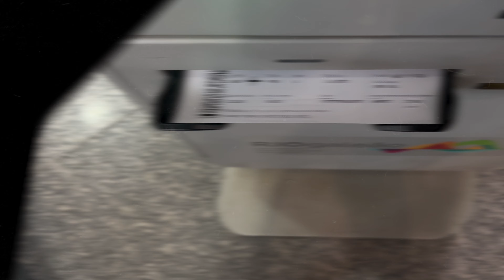Jiu Jitsu me levou a Istambul, VLOG da viagem